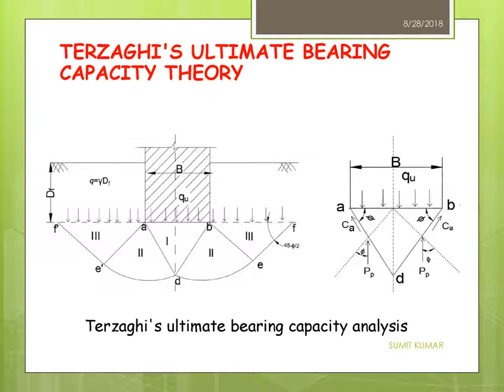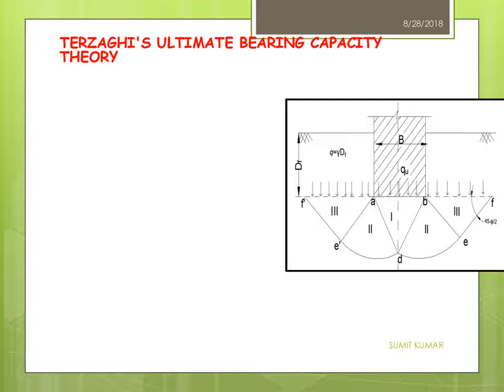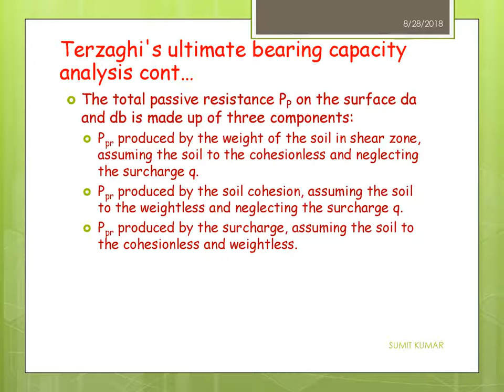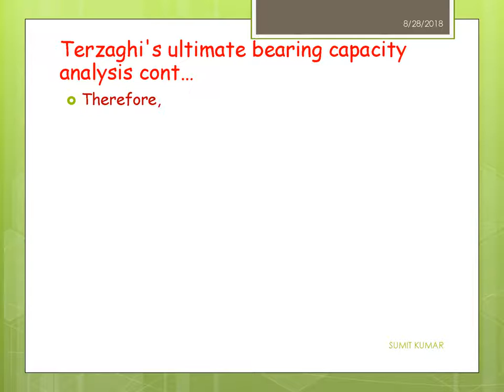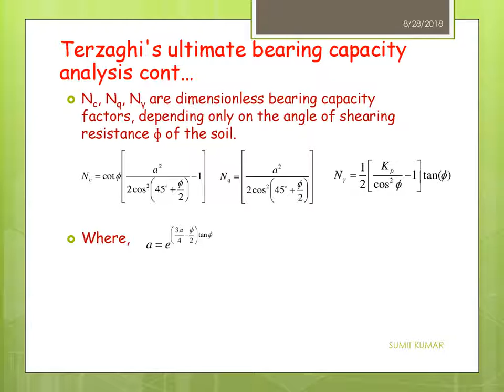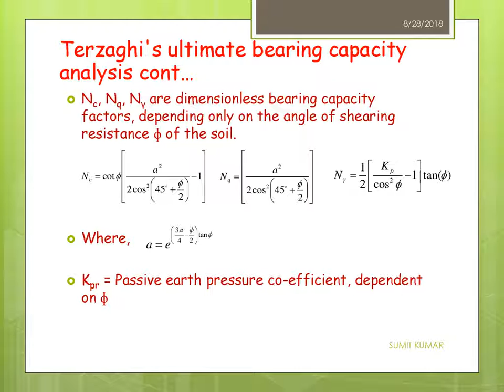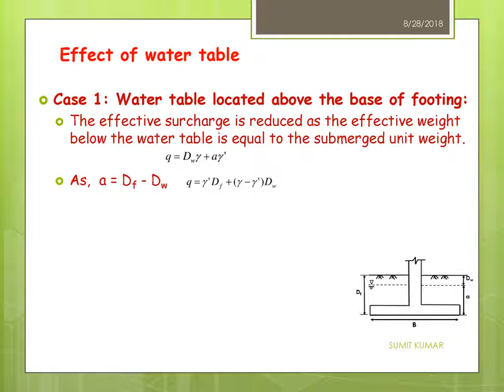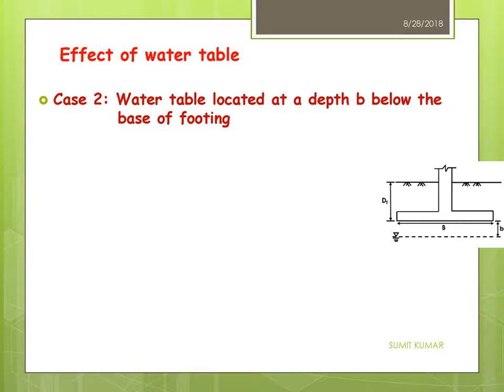SHALLOW FOUNDATION PART 2